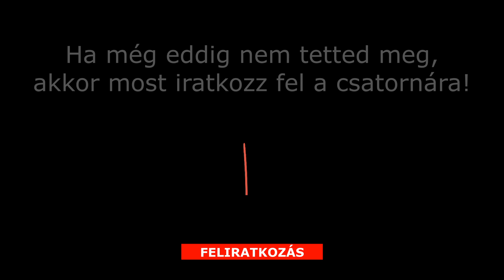KEVIN TRUDEAU tanításai magyarul | Teremtsd újra az életedet a Science of Personal Mastery kurzussal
🎤Ebben a videóban beszélgetést folytattam Varró Gáborral, akinek kulcsszerepe volt abban, hogy Kevin legfrissebb tanítása, a Science of Personal Mastery Kurzus, magyar nyelven elérhető legyen.

😇Mivel személyesen is megtapasztaltam (és folyamatosan tapasztalom) hatását Kevin tanításainak, így fontosnak éreztem, hogy minél több emberhez eljusson ez a lehetőség, hiszen azt tűztem ki célul, hogy a tőlem telhető legjobb tudással igyekszem hozzájárulni mások megsegítésével a személyes, és ezáltal a kollektív tudatosság emeléséhez.

🙏Köszönettel veszem továbbá, ha egy like-al, hozzászólással, vagy egy megosztással is támogatod munkámat, hogy minél több emberhez el tudjon jutni ez az üzenet!

Gyere a Facebook oldalamra és nyomj egy Like-ot, kedveld az oldalt, ha tetszik, amit látsz:

A bevezetőben hallható zeneszám:
Ganesh Mahamantra
Vilasbuva Patil
A szerzői jog tulajdonosa: Believe Music

Köszönöm a figyelmed! 🙏